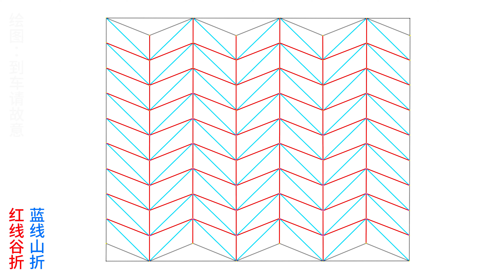【Daoche】Origami | Relax toys // 能長能短，彈性十足，好玩的摺紙魔術彈簧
Origami | Relax toys
能長能短，彈性十足，好玩的摺紙魔術彈簧